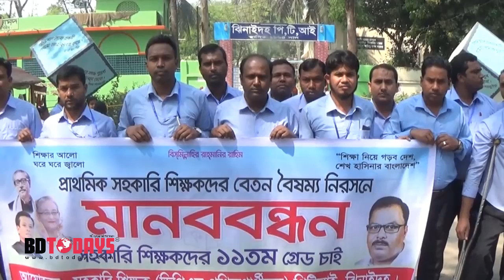প্রাথমিক সহকারি শিক্ষকদের বেতন বৈষম্য নিরসের দাবিতে মানববন্ধন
প্রাথমিক সহকারি শিক্ষকদের বেতন বৈষম্য নিরসের দাবিতে ঝিনাইদহে মানববন্ধন কর্মসূচী পালিত হয়েছে